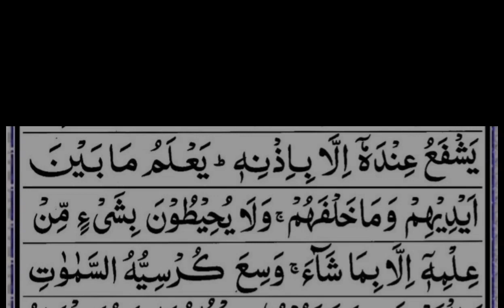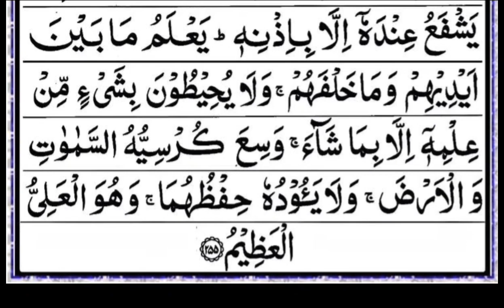Ayat Ul Kursi(3Times) Daily Recitation | آیت الکرسی تین مرتبہ روزانہ تلاوت